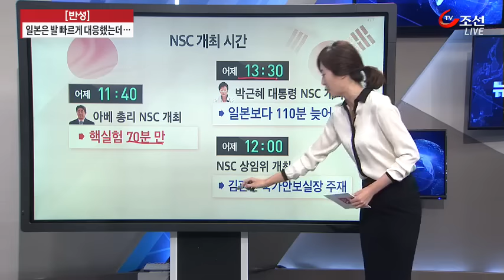日보다 대응 늦은 한국…시간대별 비교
북한 핵실험이 있은 뒤 일본보다도 늦었던 우리의 대응입니다. 오늘 아침에 본 인상적인 사진은 우리나라로 치면 국방 장관인 일본 방위상이 뛰어다니는 모습이였습니다. 우리 장성과 고위 관료들은 어제 그 와중에도 뒷짐이나 안지고 다녔으면 다행이다, 이런 생각까지 듭니다.